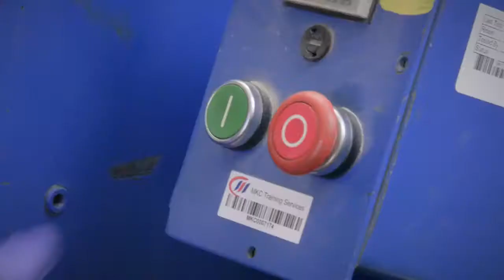Corps of Royal Engineers - Construction Materials Technician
This scientific and exciting trade is showcased by CMTs that serve within the British Army's Corps of Royal Engineers.

Job Role: You’ll oversee the investigation and testing of materials used in construction tasks to provide critical design information. In addition, you will be involved in construction design, conducting site investigations using specialist drilling rigs and carrying out laboratory testing on soils, aggregate, concrete and bituminous materials.

Qualifications Gained: Level 3 & 5 Diploma in Construction Material Technology.